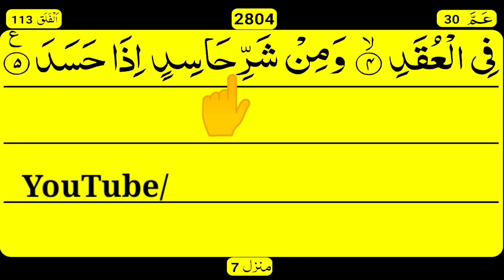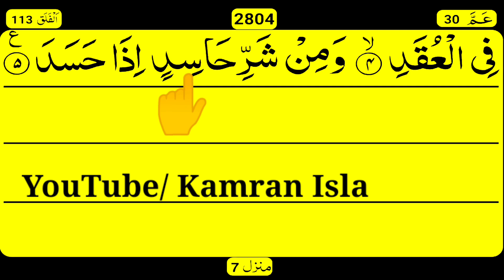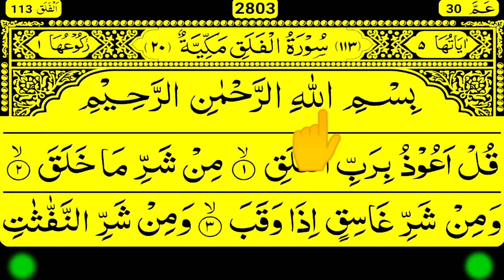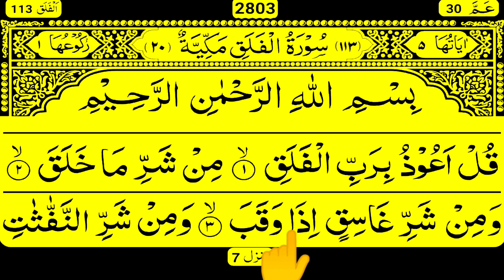Surah Al-Falaq With Arabic HD Text and heart touching Voice| 15 Times Repeat | Kamran Islamic Tv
Surah falaq With Arabic HD Text and heart touching Voice| 15 Times Repeat | Kamran Islamic Tv

In This Video i will recite Surah Falaq 15 Times Repeat with Arabic HD Text and heart touching Voice